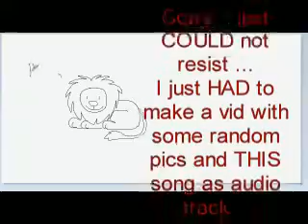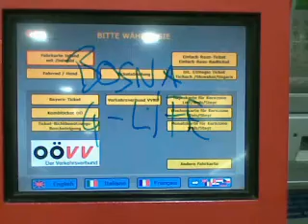funny pictures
Haha lol I just could not resist making such a vid since there are so many of them on Youtube. I made all the pictures myself, with my cellphone (that's why the quality is sooooo bad).